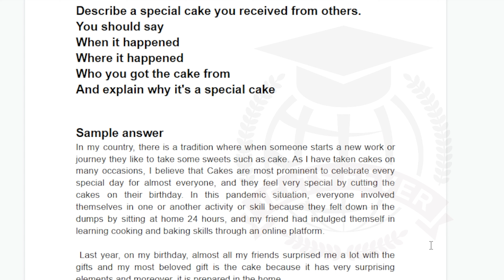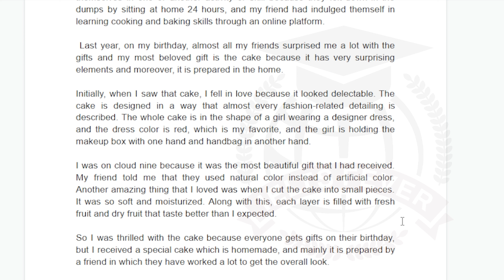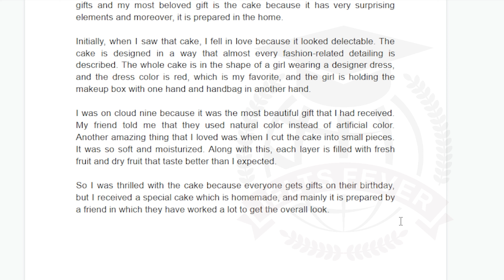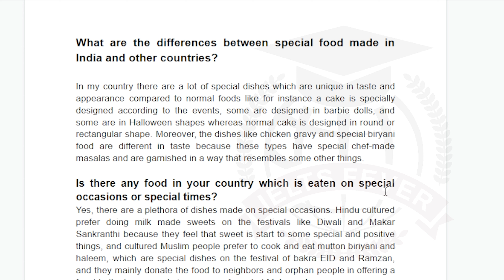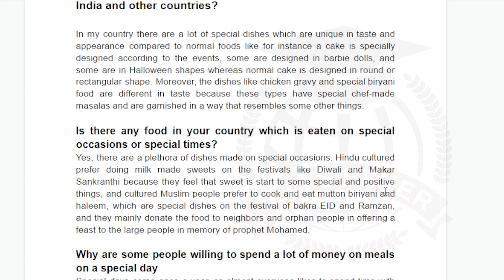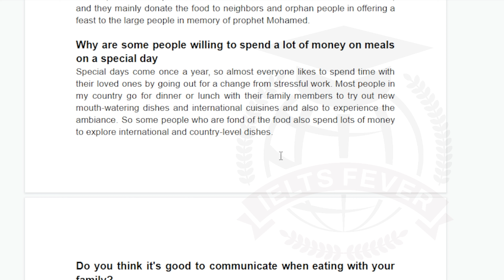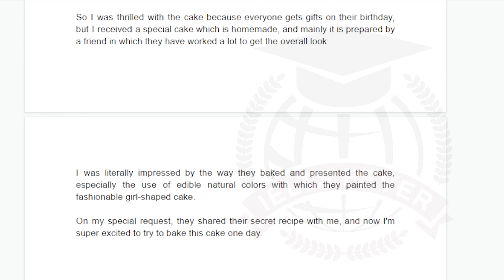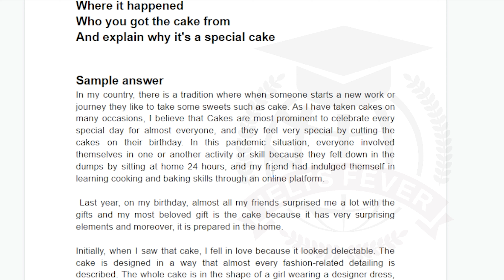Describe a Special Cake You Received From Others Cue Card || Follow ups || IELTS Fever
describe a special cake you received from others cue card
describe a special cake you received from others follow ups
describe a special cake you received from others Ielts fever
describe a special cake you received from others ielts